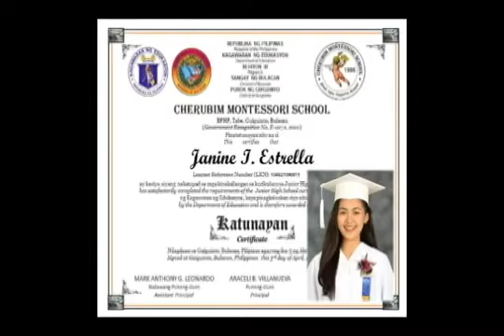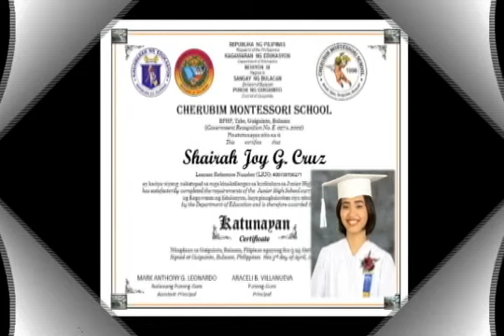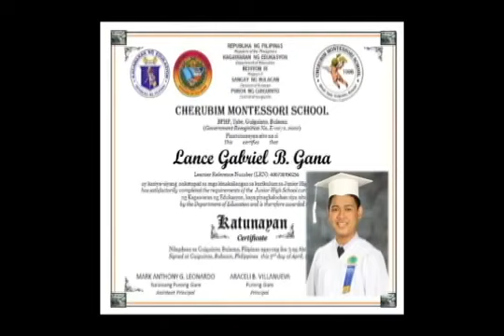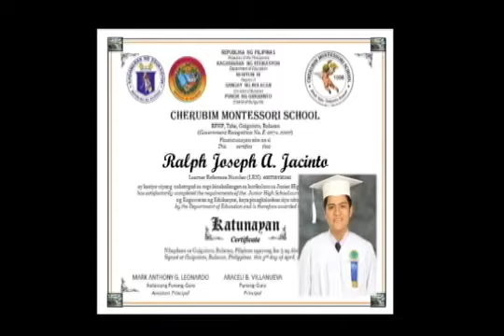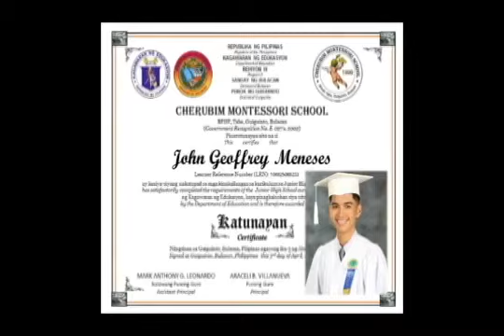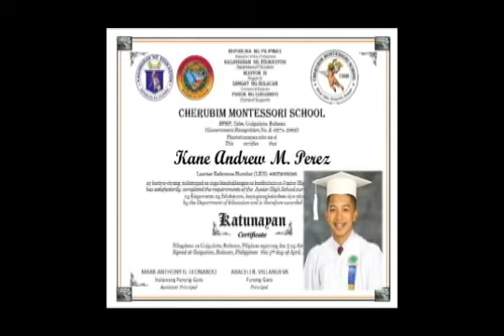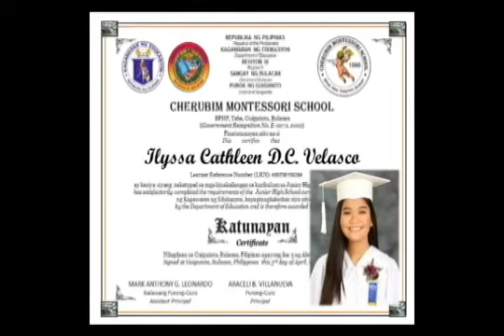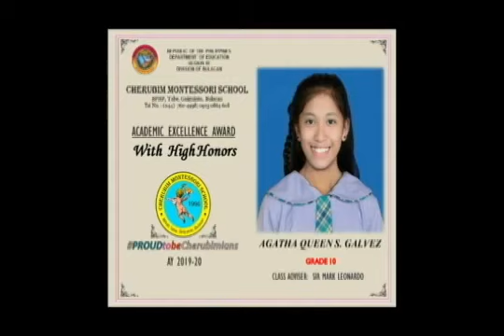5th Junior High School Moving-Up Program SY2019-20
JHS Virtual Graduation 2020